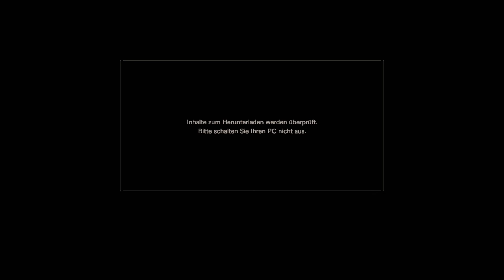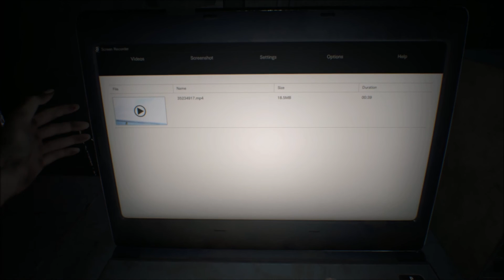RESIDENT EVIL 7: BIOHAZARD #1 | HD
Hello Leute!
Hier seht Ihr unsere Reihe zu RESIDENT EVIL 7!  Viel Spaß beim gruseln.

Cheers Gabe

Gameplay von NERDAREA | Gabe (2017)
Gruselschnusell von CAPCOM (2017).

Alle Inhalte und Musik gehören CAPCOM.